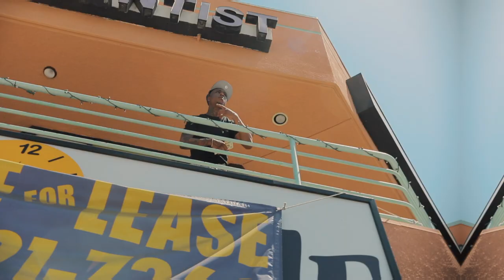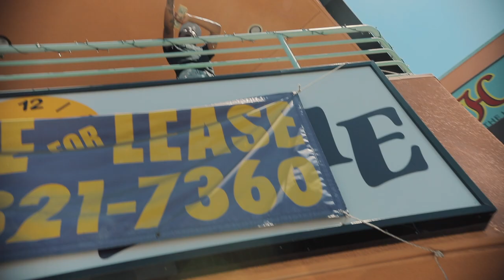Bussdown PESOS - Extrad Out Freestyle (Official Music Video) (Dir.